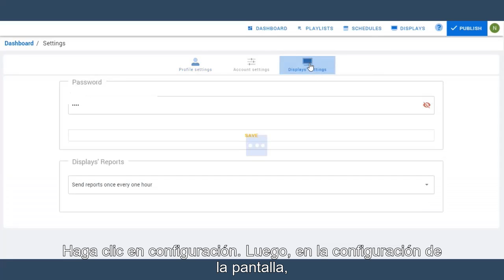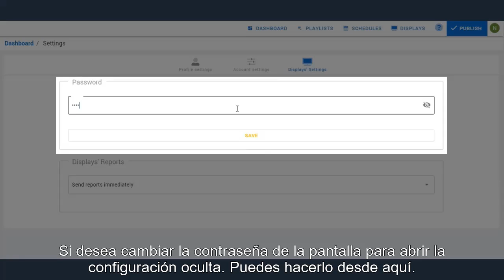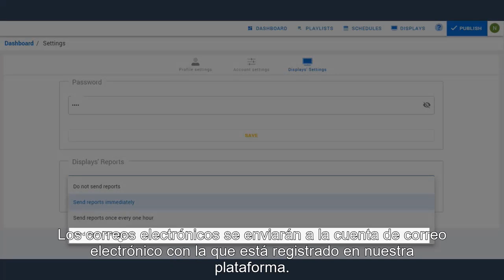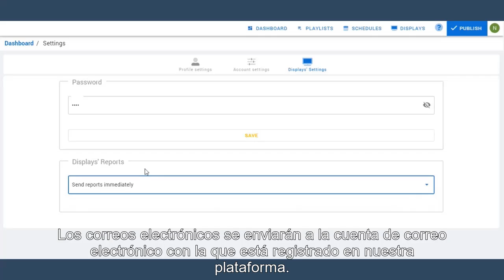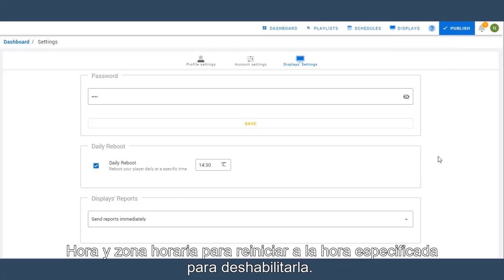¿Cómo administrar la configuración de las pantallas?